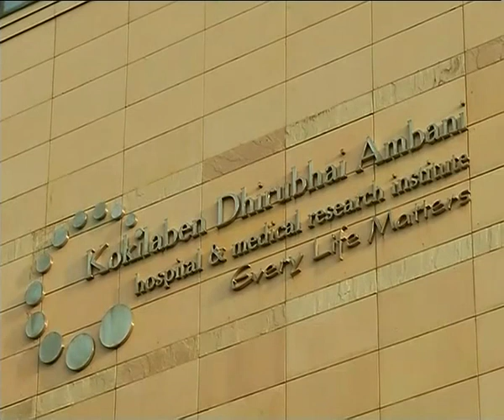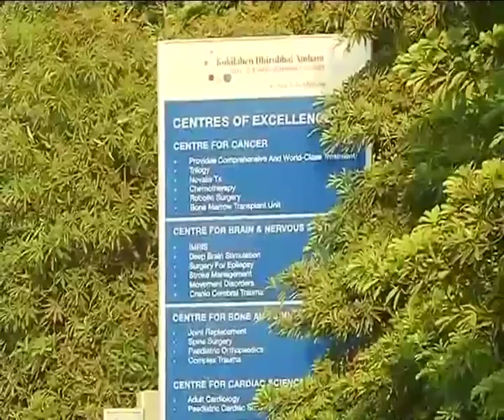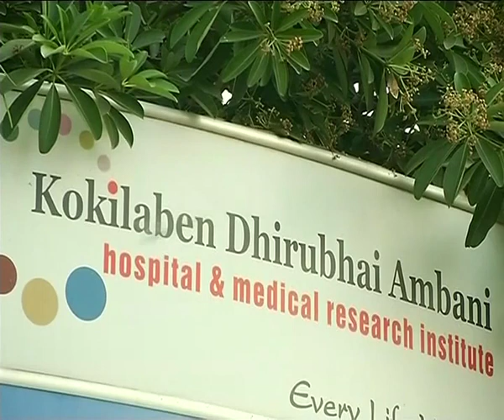031114 ANI MUMBAI KOKILABEN DHIRUBHAI AMBANI HOSPITAL OUT SIDE VIS